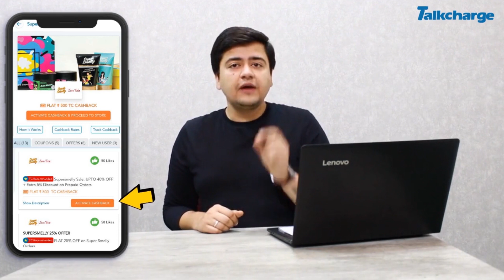Get Rs. 500 TalkCharge Extra Cashback | Super Smelly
This video will guide you through the steps of availing exciting Super Smelly Offers and Discounts via TalkCharge.
Here we are discussing about how to earn extra cashback while purchasing Toxin Free Super Smelly products. Shop anything from Super Smelly via TalkCharge and Get Flat ₹ 500 TalkCharge CashBack. Your TC CashBack is real money which you can transfer to your bank account or your very own TalkCharge wallet!

So share the word.
Shop via TalkCharge Now!

TnC's
1- Your TalkCharge account should be logged in.
2- Please ensure to add the products only after redirecting via TalkCharge.
3- Make sure no other tabs are opened.